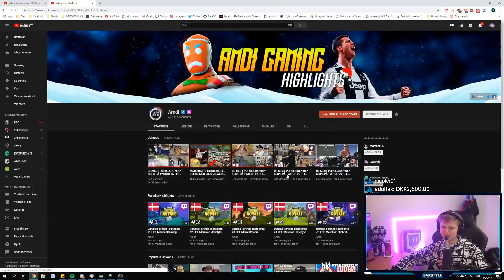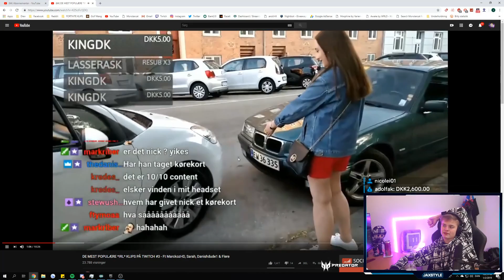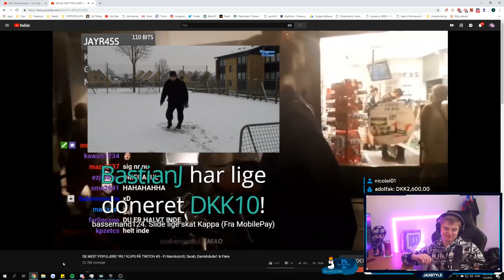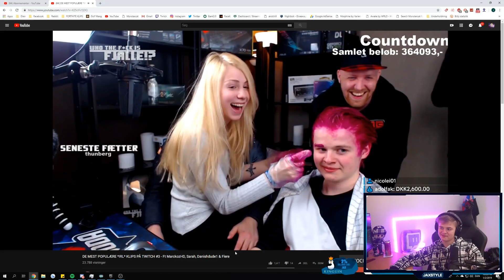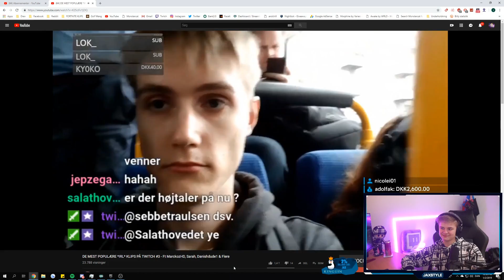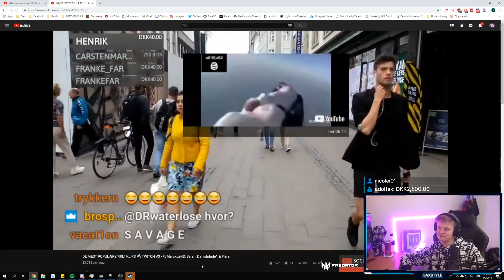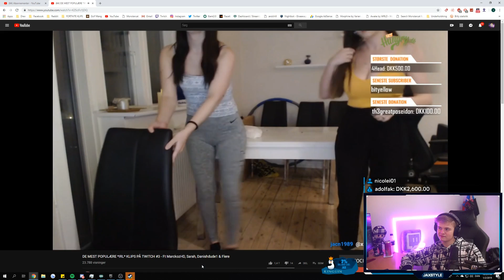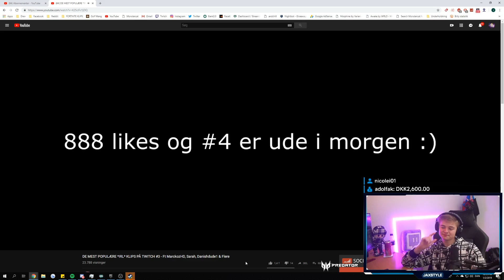Jaxstyle Reagerer På: MEST SETE TWITCH KLIPS (Ft. Damer, MarckozHD & Flere